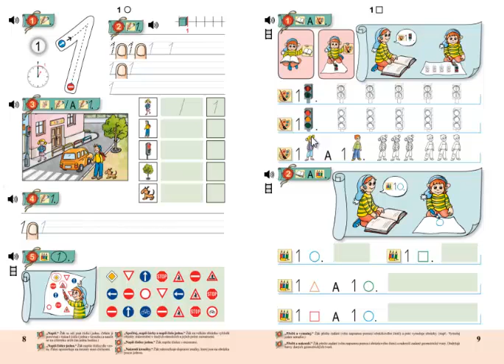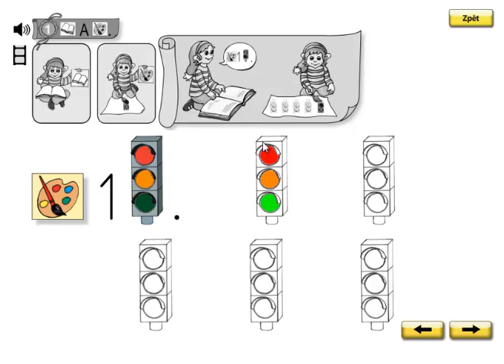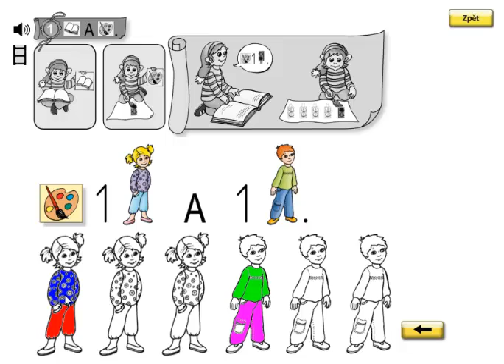Matýskova matematika 1. díl, strana 9, cvičení 1